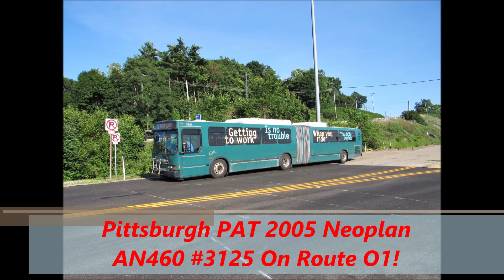NeoplanDude | Soundclip: Pittsburgh PAT 2005 Neoplan AN460 #3124 On Route O1!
My first, and quite possibly only PAAC Neoplan recording. Taken on the O1 Ross Flyer, between Downtown Pittsburgh and the Ross Park & Ride on one of the last few trips on the line. As mentioned before, this is one of only 4 active Neoplans, which can most often be found on either the O1 or O12 Lines. Enjoy!!!